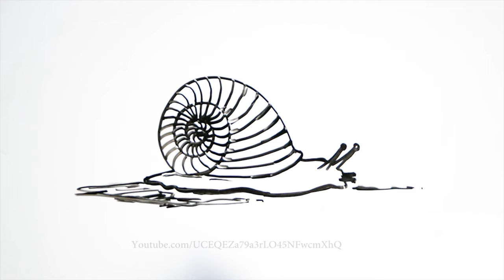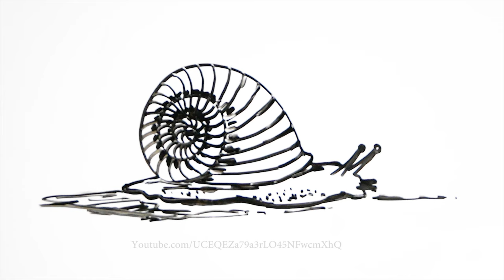How to Draw a Snail Very Easy 🐌 Drawing on a Whiteboard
How to Draw a Snail Very Easy on a Whiteboard.